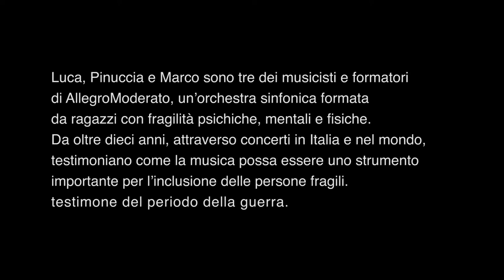Luca, Pinuccia e Marco dell'Orchestra AllegroModerato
Questo video fa parte del progetto
"Coraggio e altre parole" di Patrizia Santangeli